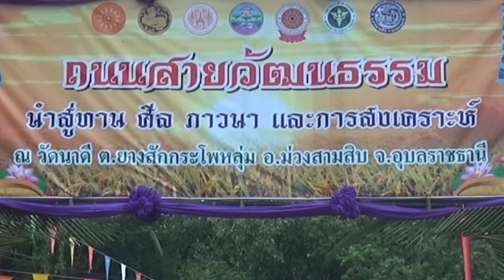วัดบ้านนาดี ต.ยางสักกระโพหลุ่ม อ.ม่วงสามสิบ จ.อุบลฯ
โครงการถนนสายวัฒนธรรม